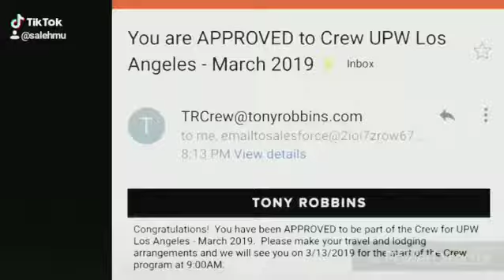How I felt about Getting Accepted to Volunteer work Tony Robbins